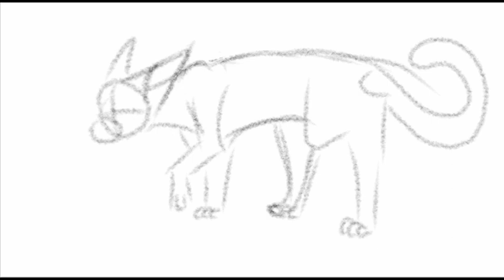Moth Flight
Drew this gal :)) she was sort of a
donkey-hole at Leafpools trial but I liked her character in her super edition xD